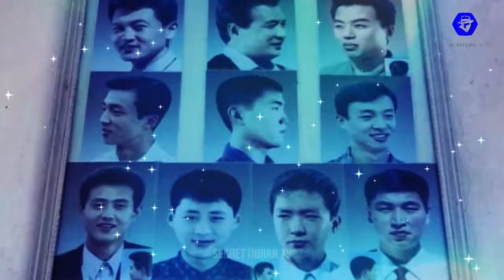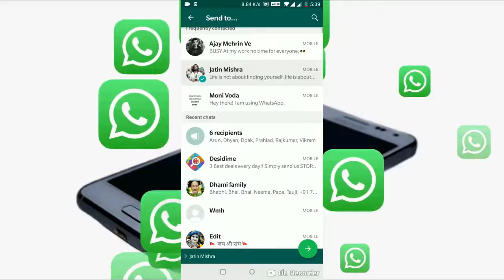अगर किम जोंग भारत का प्रधानमंत्री बन जाये तो WHAT IF KIM JONG UN BECOMES INDIAN PRIME MINISTER